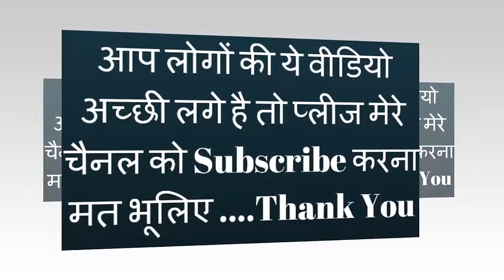Indian Cricketer Who Chose A Common And Non Glamorous Girl For Marriage || News For You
➤ धोनी से रैना तक, जब आम लड़की पर आया इन स्टार इंडियन क्रिकेटर्स का दिल || Indian Cricketer Who Chose A Common And Non Glamorous Girl For Marriage || News For You
Team India's star balloonist Bhuvneshwar Kumar is going to get married soon. Recently he has arranged with Nupur Nagar living in Noida. That comes from a simple family. His father is a retired employee of the police department, while he himself is an engineer. Bhuvavi is not the only member of the team, who has decided to make a common girl with us, even before that many star cricketers of the team have married non-glamorous girl i.e. a common girl. Team India's former captain MS Dhoni is also one of them. Whose wife is a witness

➤ Follow Us On Google plus ?
➤ धोनी से रैना तक, जब आम लड़की पर आया इन स्टार इंडियन क्रिकेटर्स का दिल || News For You